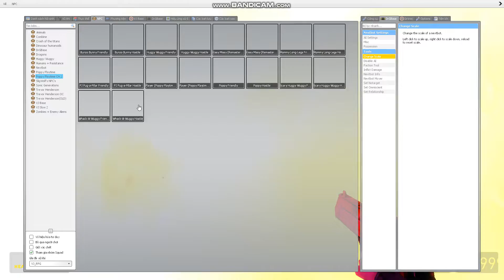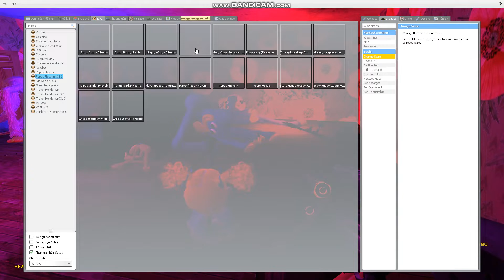Poppy Playtime Chapter 3 Link Download